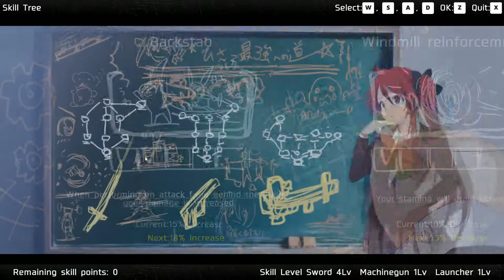Dead or School Episode 6 [Key to Progress]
Slowly starting to understand how this game works, really need to double check the tutorial and see if i have a block that I forgot how to use though.